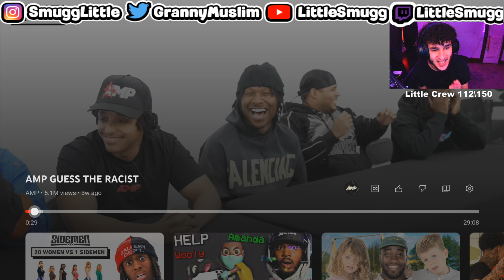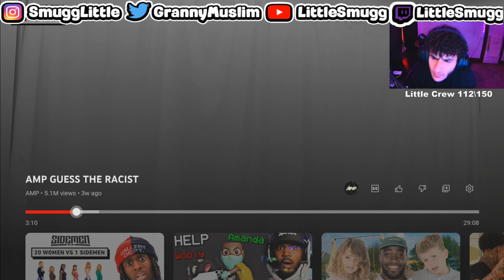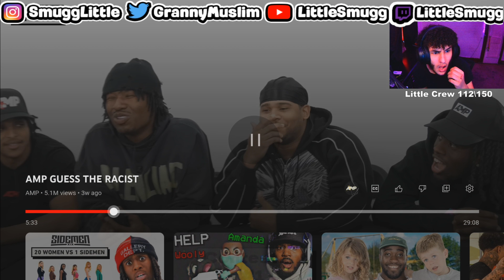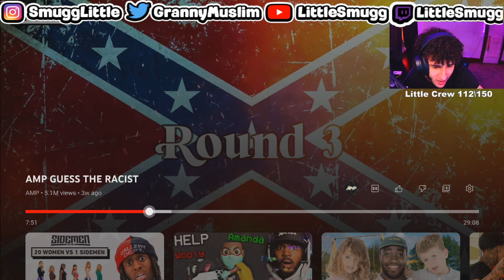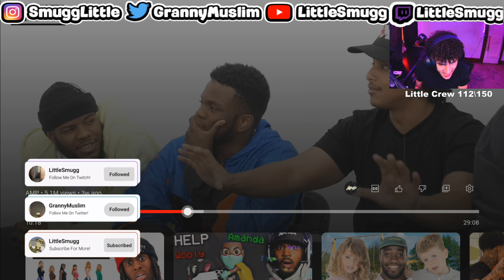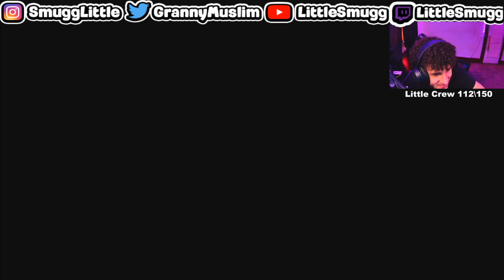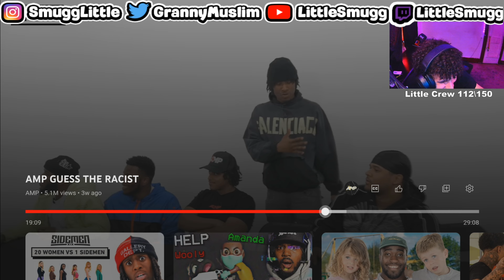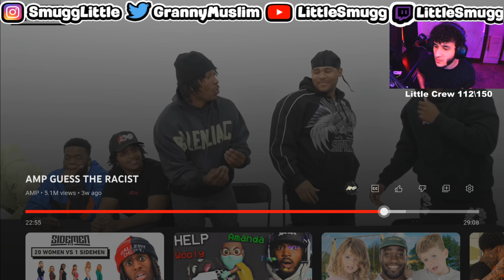Littlesmugg Reacts To The Most RACIST AMP VIDEO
We back at it like a crack addict.
       Drop a LIKE RN!